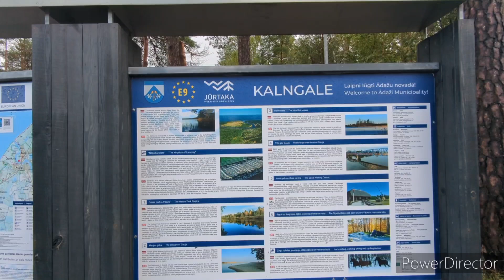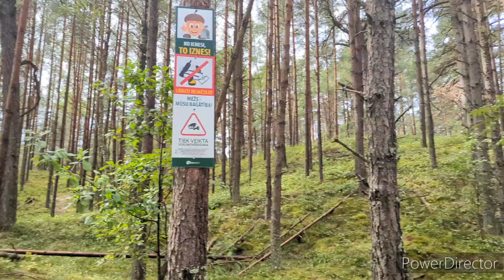Vecaki Beach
Vecaki Beach, Riga Latvia, walking and hike tour. American backpacker exploring the world.